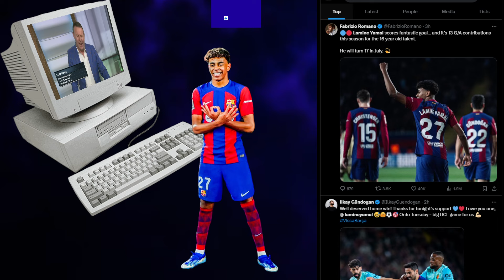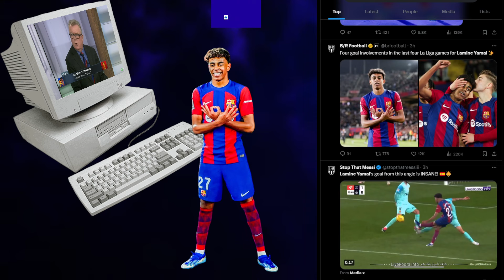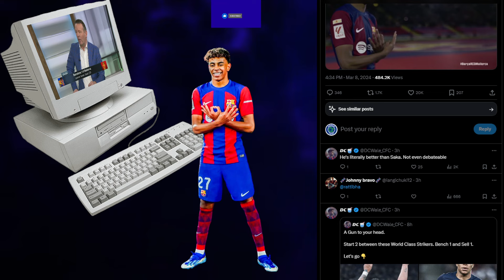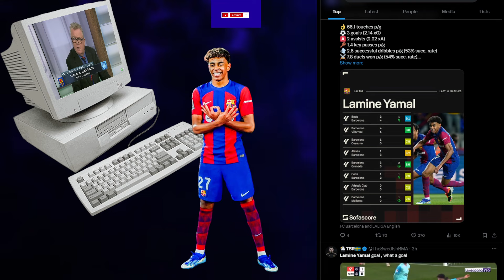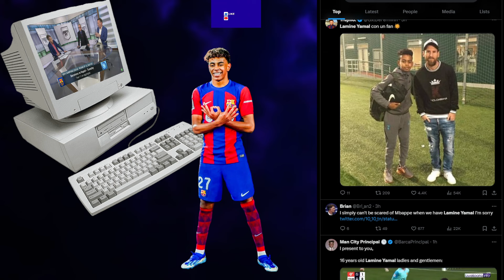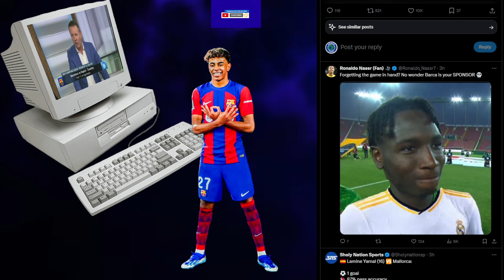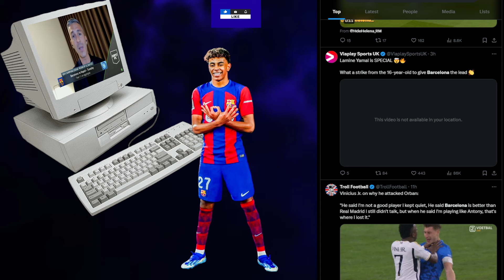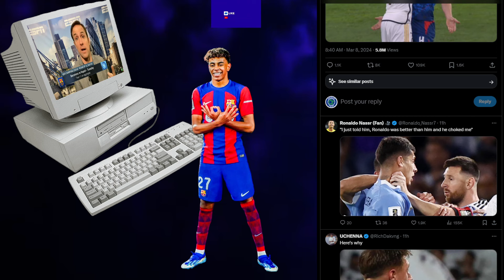🤯 LAMINE YAMAL IS 16 & CARRYING BARCA! Barcelona 1-0 Mallorca Reactions Highlights ~ ESPN FC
FULL REACTION to Barcelona’s win vs. Mallorca: Lamine Yamal scores again 👀 | ESPN FC
ESPN FC’s Dan Thomas, Steve Nicol, Craig Burley, Luis Garcia and Julien Laurens react to 16-year-old Lamine Yamal scoring in Barcelona’s 1-0 win vs. Mallorca and look ahead to Tuesday’s Champion League 2nd leg match against Napoli.

Football/Soccer analysis
Football/Soccer Highlights
Football/Soccer live stream
Football/Soccer Report
UCL Highlights
Champions League